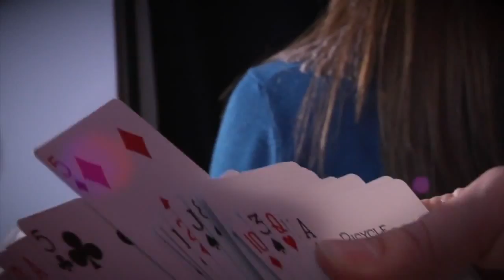Bicycle Double Black-cartas bicycle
Bicycle - Double Black- Edicion 2.500 unidades solamente The 1950s are often depicted as idyllic and quaint, full of good .

 DE MAGIA BARCELONA SELECCIONES MAGICAS-C/.ENAMORATS 124- TDA-08026 .

DescripcCartas Bicycle - VISITE NUESTRA PAGINA WEB Your collection of Bicycle playing cards can now .

Bicycle Steampunk Bandits Limited Individual Tirada de 2.500 paquetes! It has been said: The house always wins .